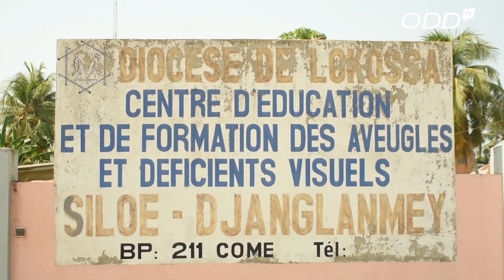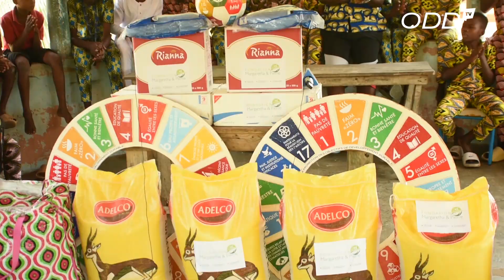NOËL SOLIDAIRE AVEC LES ENFANTS VULNERABLES INITIATIVE DE LA FONDATION MARGARETHA ET APOOD AU BENIN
Inégalités réduites et faim zéro sont les objectifs phares visés par l'Association de la Promotion des Objectifs de Développement Durable (APODD) et la Fondation Margaretha à travers leur idéologie NOËL SOLIDAIRE. Cette initiative qui est à sa deuxième édition a parcouru du 26 au 27 décembre dernier plusieurs centres afin d’apporter de la joie aux enfants vulnérables.

Suivez le point dans cet élément proposé par Dénis ZANNOU.